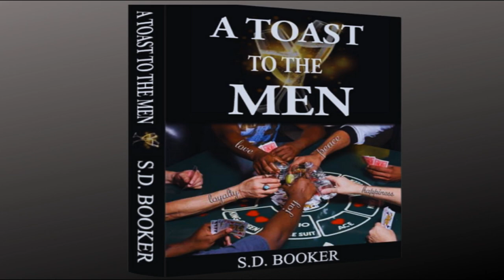Communication Is The Key and Love Is The Foundation To Creating Great Relationships